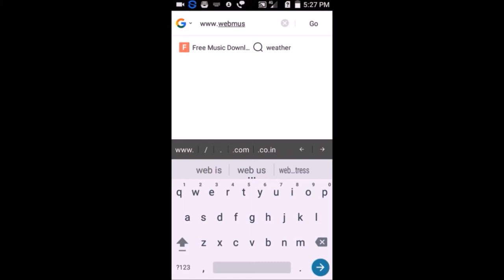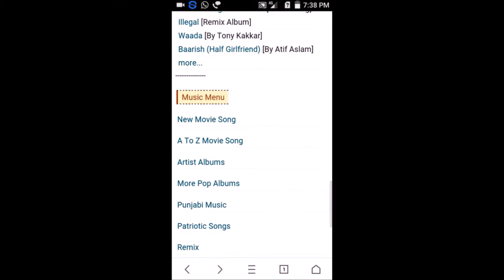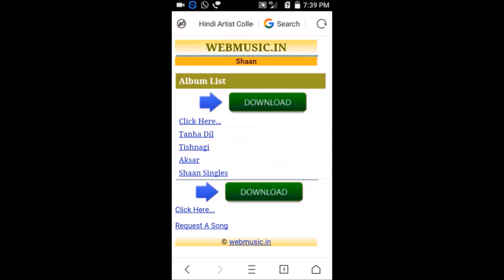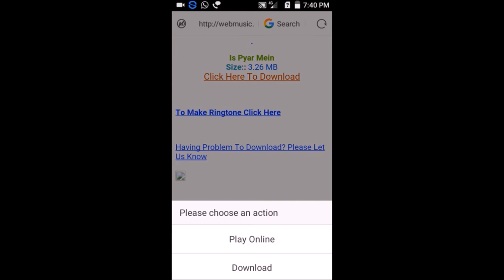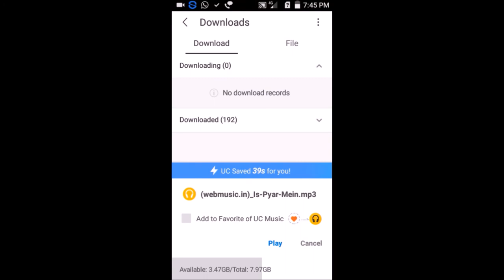📲Mobile র সহায়ত নতুন-পুরণি গানবোর কেনেকৈ Download করিবI 👌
Welcome to Assamese Tech Support. Today, I am going to show you how to download any New-Old Filmy/Album songs on Android Without using any Software.
     My channel will always give you a new and modern Tips & Tricks for your day today life.
I Hope you all like my Channel and take benefits of its.

                                                                                            Thanks.
My Videos:

How to Download YouTube Video on Phone  without App/Software

              In Assamese by Assamese Tech Support.